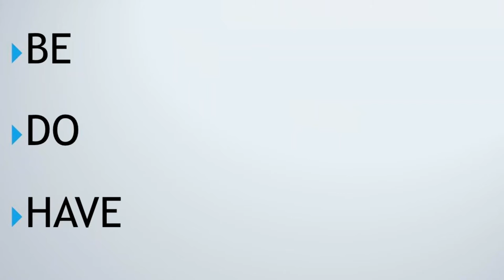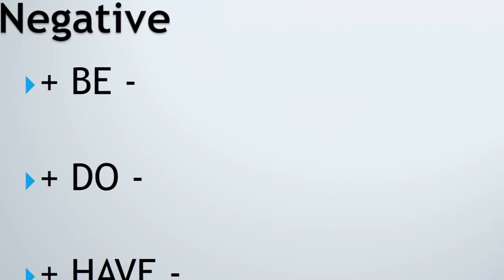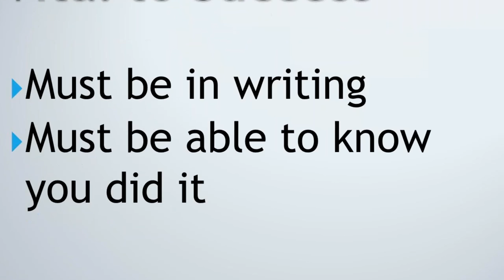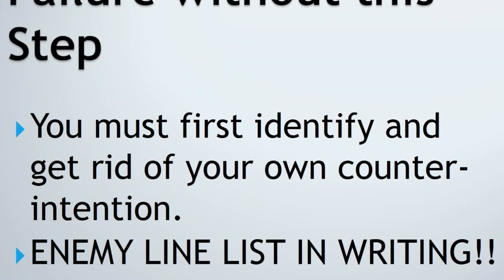Goals with Russell Shaw 1.18.2017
Long time REALTOR and real estate influencer, Russell Shaw presents "GOALS: How to Achieve Them".  Russell covers the three conditions of existence, positive and negative influences and what it takes to achieve your real estate goals.